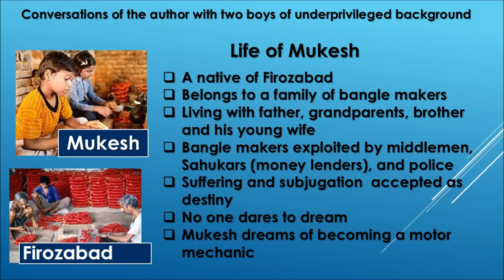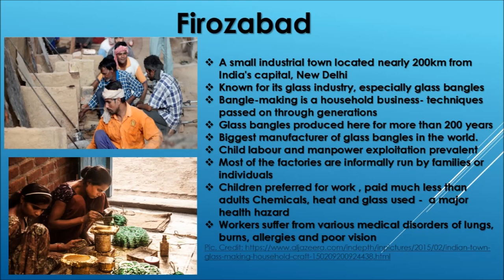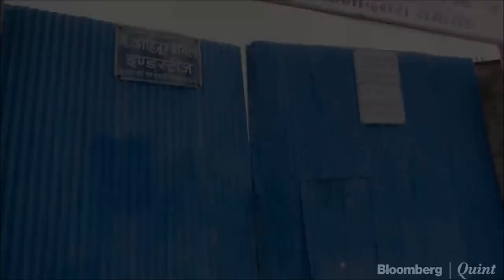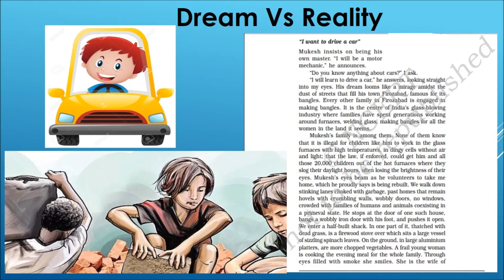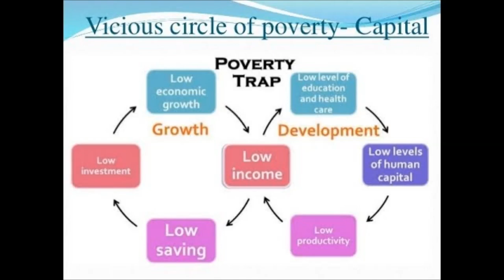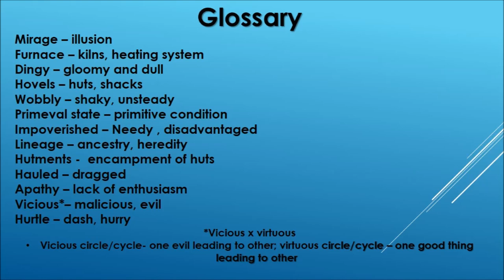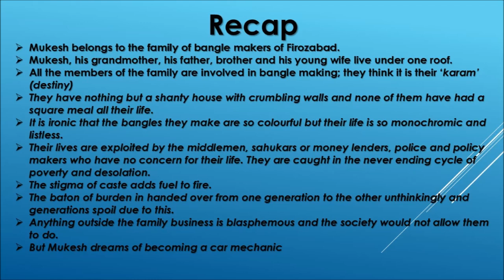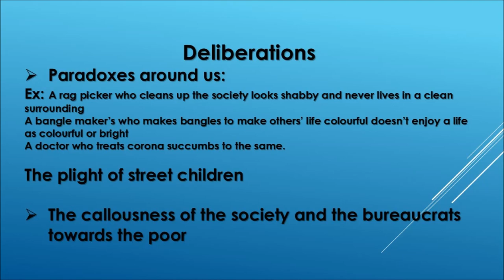Class XII- Flamingo- Lesson-2 Lost Spring - Module2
This video tutorial is made in order to enable distance learning for the students of Atomic Energy  Central School, Kaiga, Karnataka during lock down on account of COVID-19.

The video on credits has been used to give students a real experience of bangle makers' life. Please note, only a part of it is used.